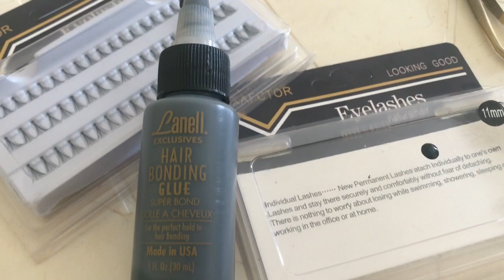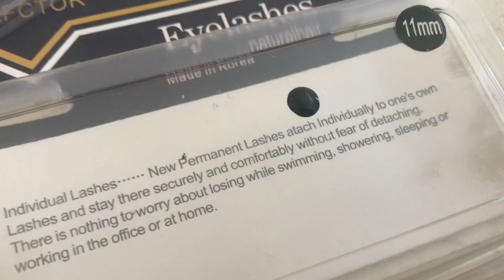طريقة تركيب الرموش الاسطناعية سهلة وناجحة 100/100🌹